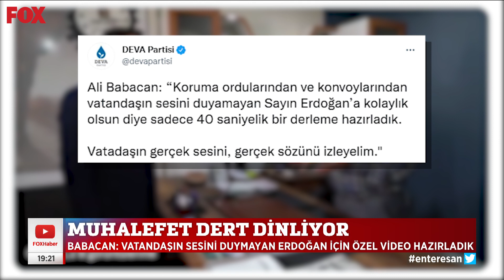Muhalefet dert dinliyor... 9 Ekim 2021 Gülbin Tosun ile FOX Ana Haber Hafta Sonu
Kılıçdaroğlu: Bu kadar malı götürenler var, sizi mi buldular? Gülbin Tosun ile FOX Ana Haber Hafta Sonu 9 Ekim 2021 Cumartesi bülteni yayında hemen izle!